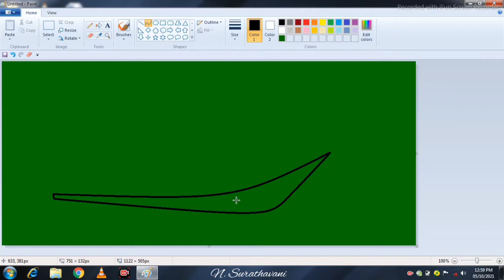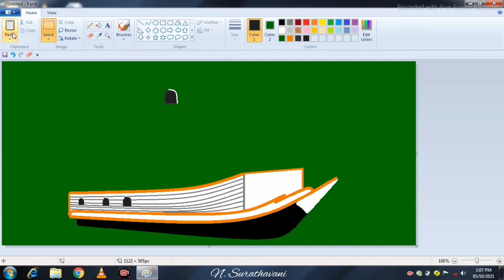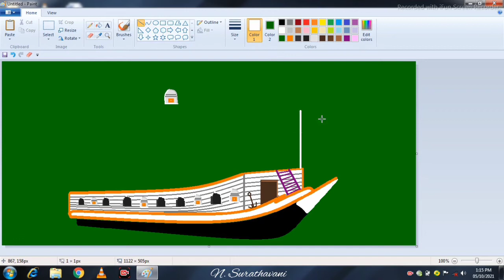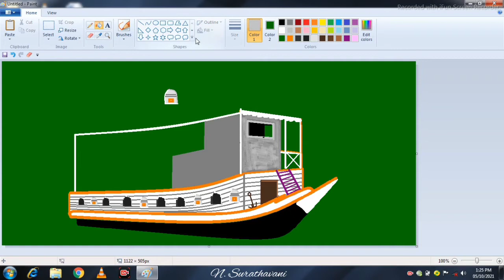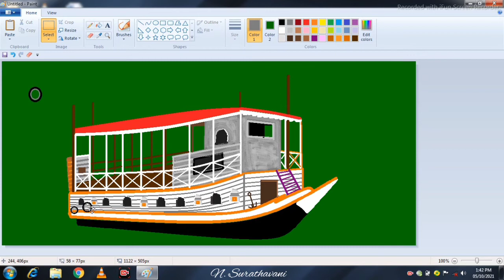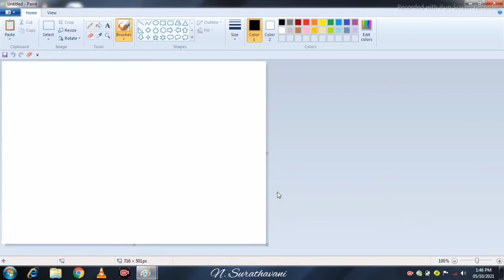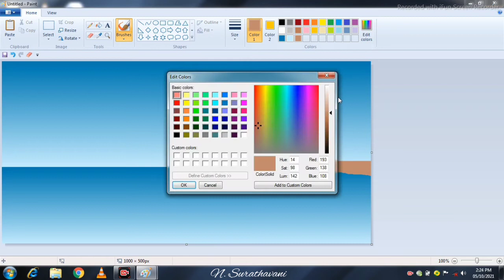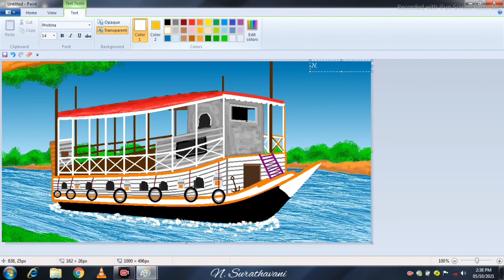#229 ship in the river sceanary painting in Ms paint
ship in the river sceanary painting in Ms paint / Ms paint art tutorial